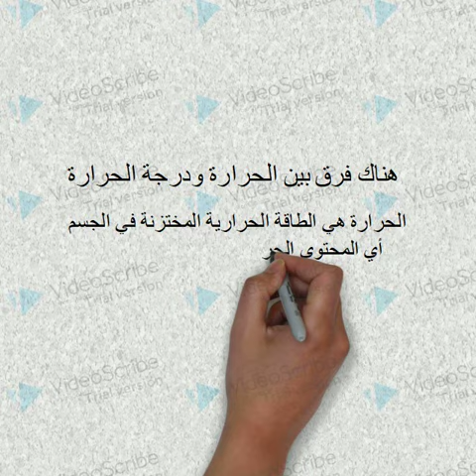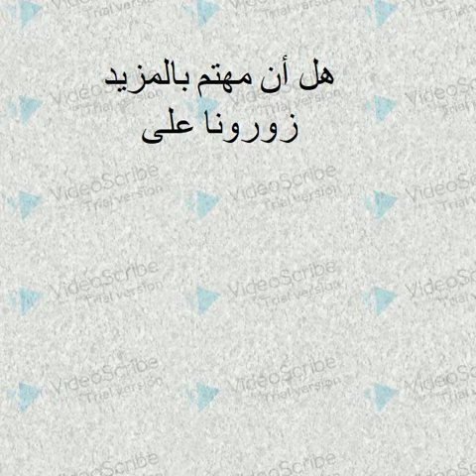هل تعرف الفرق بين الحرارة ودرجة الحرارة ؟